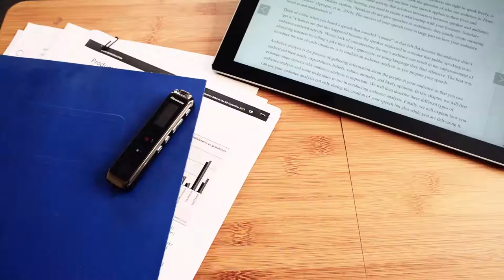Class project mspc3210 - An Unofficial Commercial of LAMY safari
This is a project of Intro to New Media Tech class.
A short video about how LAMY safari fountain pens could be your lifelong friends.